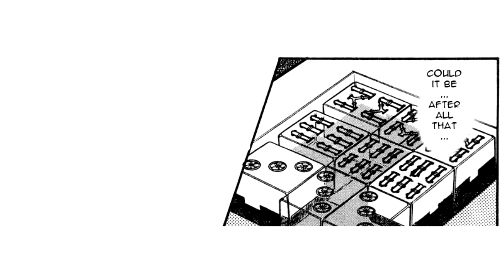Washizu wants Akagi to discard his 1-pin (Manga version)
Spoilers for akagi I guess?.